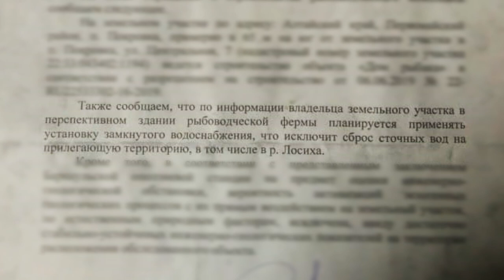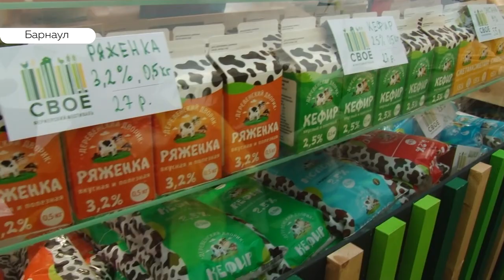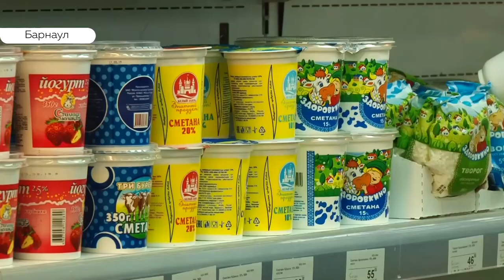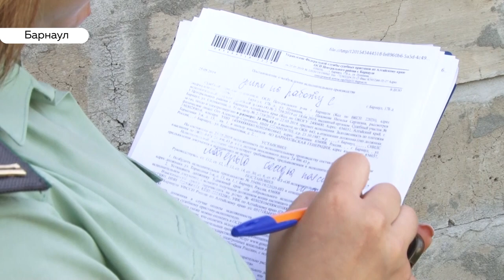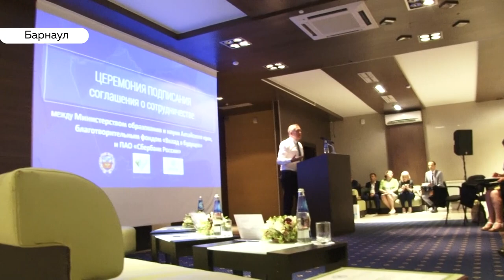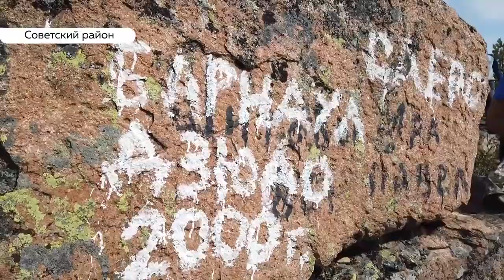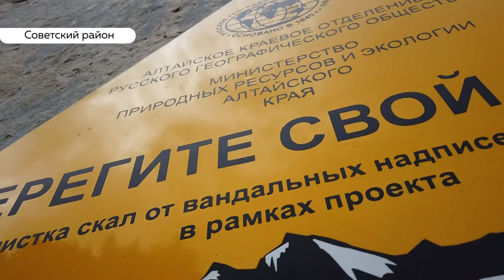«День с Толком». 20.08.2019. Выпуск 19:30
- Суд присяжных признал виновными двух обвиняемых по делу об убийстве Михаила Седова
- Вред экосистеме: что не так с форелевой фермой
- Почему алтайским фермерам все сложнее выйти на массового потребителя